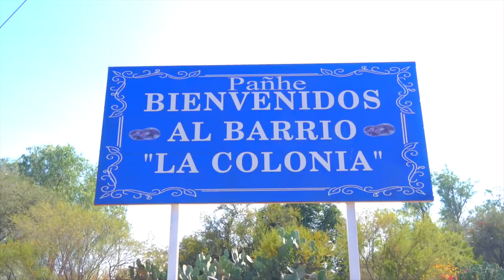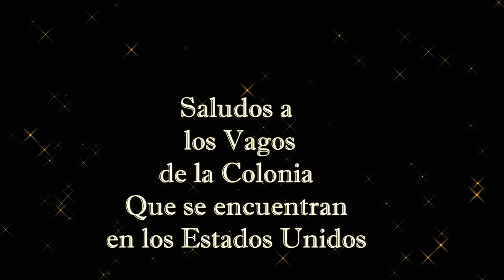ORGANIZACION VAGOS DE LA COLONIA POSADA PAÑHE TECOZAUTLA HIDALGO 2017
AZTECA DIGITAL FOTO Y VIDEO CONTRATACIONES -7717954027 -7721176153